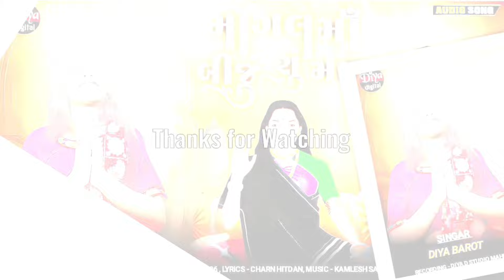Mogal ma Biju shu Magu | Apexa Pandya | Diya Barot | Mogal Maa Song | Latest Gujarati Song 2024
Here's a collection of Best Gujarati Diya Digital " Mogal ma Biju shu magu " Album Songs in the voice Apexa Pandya & Diya Barot (Savala )& Music of Kamlesh Savala

Mogal ma Biju shu Magu | Apexa Pandya | Diya Barot | Mogal Ma Song | Latest Gujarati Song 2024 | Diya Digital

Album Title :- Mogal ma Biju shu Magu
Track Name :- Mogal ma Biju shu Magu
Singer  :-  Apexa Pandya & Diya Barot (Savala)
Lyrics :- Charna Hitdan
Recording :- Diya digital Studio Mahesana, Mo.9157526634
Editing :- Hingul Dave (@Manavmusic )
Genre :- Gujarati Song
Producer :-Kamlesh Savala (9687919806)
Vendor Name :- Diya Digital
Copyright By :- Diya Digital

" Song set as caller Tune "

Audio Available For Downloading & Streaming Online

♫JioSaavn :-
♫Wynk :-
♫Gaana :-
♫Аmazon Primer :-
♫YT Music :-
♫Аpple Music :-
♫Instagram reels :-
♫Resso :-

Channel.
AUDIO

Keep In Touch: Follow Me On :
'' Diya Digital "

આ વિડીયો પંસદ આવે તો આમારી ચેનલ સબસ્કાઈબ કરો લાઈક શેર કોમેટ કરો
અમારા નવા વિડીયો કે MP3 સોન્ગ જોવા માટે અમારી ચેનલ સબસ્કાઈબ કરો બેલઈકોન દબાવા નુ ભુલતા નઈ

Mogal Ma Biju Shu magu

Diya Barot

diya barot new song

diya barot lagan geet

diya barot song

diya barot na geet

apexa pandya

apexa pandya new song

apexa pandya vivek sanchala

apexa pandya vivek sanchla

apexa pandya lagna geet

apexa pandya dayro 2024

apexa pandya dayro

apexa pandya koi ne prem na karay

apexa pandya live program

apexa pandya garba